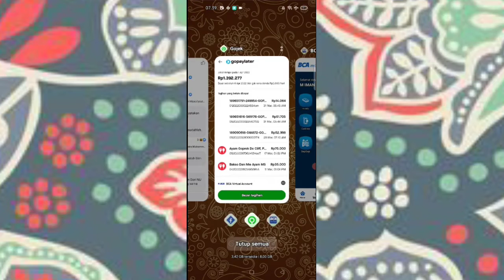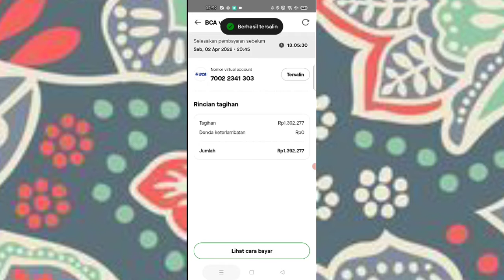Pembayaran Tagihan Gopaylater Lewat Aplikasi BCA Mobile